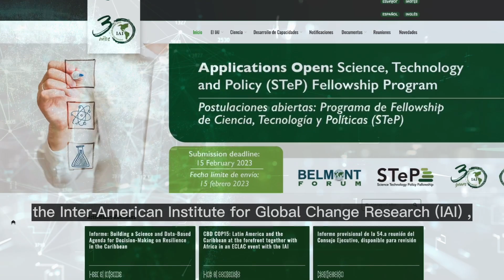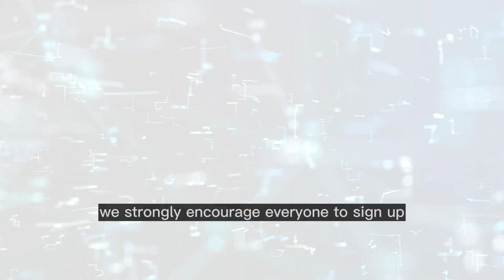El Dr. Eduardo ortega- Barría, secretario nacional de la Senacyt invita al Congreso SRI 2023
Dr. Eduardo Ortega- Barría, secretario nacional de la Senacyt.

Para Panamá, es un honor, y a la vez, una gran responsabilidad ser la sede de la tercera edición del Congreso de Investigación e Innovación en Sostenibilidad (SRI), la reunión transdisciplinaria más grande del mundo para la comunidad global de sostenibilidad.

La Secretaría Nacional de Ciencia, Tecnología e Innovación (Senacyt) está trabajando con el Instituto Interamericano para la Investigación del cambio global, Belmont Forum y Future Earth para la organización de este evento que nos permitirá continuar posicionándonos como el hub de las Américas que será el escenario donde surgirán grandes oportunidades relacionadas a la sostenibilidad, la investigación y la innovación.

El congreso SRI2023 será la plataforma por excelencia para promulgar soluciones significativas para la sociedad, logrando transformaciones en la investigación y en la innovación, así como colaboraciones para el cambio global.

El SRI2023 reunirá a más de 1,500 profesionales en la modalidad presencial y virtual, y contará con cerca de 200 sesiones y talleres, oportunidades de capacitación, actividades culturales para descubrir Panamá, entre otros.

Este evento ofrecerá a sus asistentes oportunidades para mostrar su trabajo a una audiencia global, crear nuevas colaboraciones, y participar en conversaciones globales transformadoras con un grupo diverso de partes interesadas.

Les exhortamos a que participen en el congreso SRI2023 para la mejora y crecimiento del desarrollo de la investigación, innovación y sostenibilidad mundial. ¡Los esperamos en Panamá!

For Panama, it is both an honor and a great responsibility to host the third edition of the Sustainability Research and Innovation Congress (SRI), the world's largest transdisciplinary meeting for the global sustainability community.

The National Secretariat of Science, Technology and Innovation (Senacyt) is working with the Inter-American Institute for Global Change Research, Belmont Forum and Future Earth for the organization of this event that will allow us to continue positioning ourselves as the hub of the Americas that will be the scenario where great opportunities related to sustainability, research and innovation will arise.

The SRI2023 congress will be the platform par excellence for enacting meaningful solutions for society, achieving transformations in research and innovation, as well as collaborations for global change.

SRI2023 will bring together more than 1,500 professionals in face-to-face and virtual mode, and will feature nearly 200 sessions and workshops, training opportunities, cultural activities to discover Panama, among others.

This event will offer attendees opportunities to showcase their work to a global audience, create new collaborations, and engage in transformative global conversations with a diverse group of stakeholders.

We encourage you to participate in the SRI2023 congress for the enhancement and growth of research development, innovation and global sustainability. We look forward to seeing you in Panama!